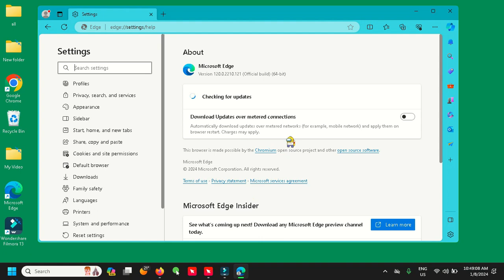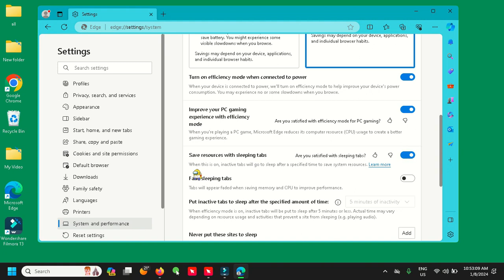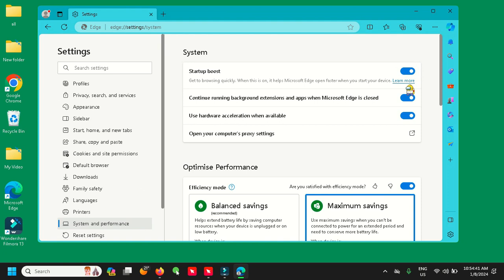How to Fix Microsoft Edge Battery Drain Issue on Windows